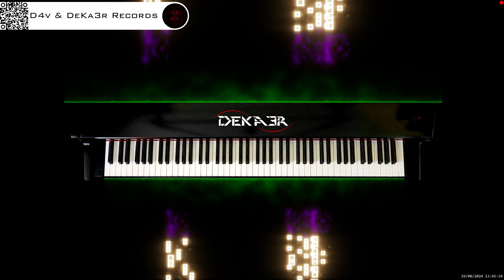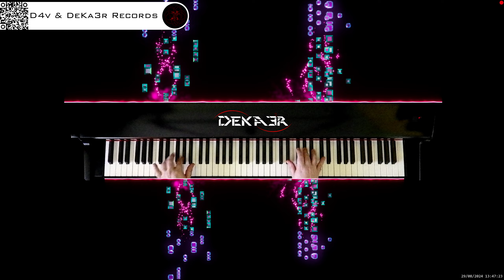🔴 irl 🎹 BALLAD OF LOVE - MÚSICA • PIANO MUSIC • PRODUCER • COMPOSER